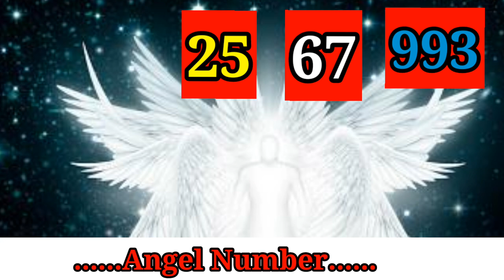तुरंत Mood ठीक करने और तनाव चिंता से छुटकारा पाने का एक सरल सा उपाय Explained by Dhairyawan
In this video Dhairyawan sir will explain how to get a proper mood for healing